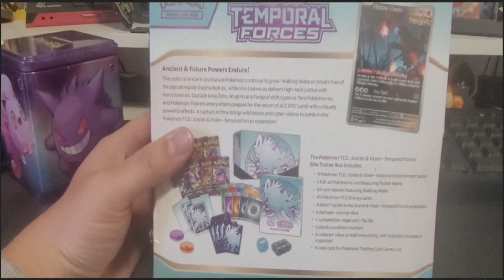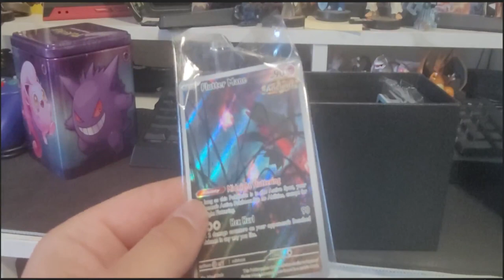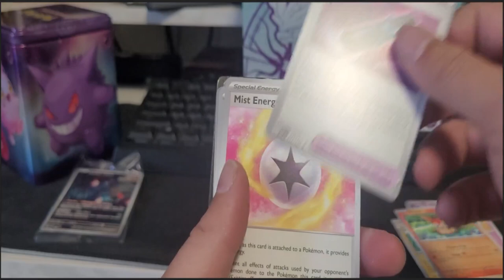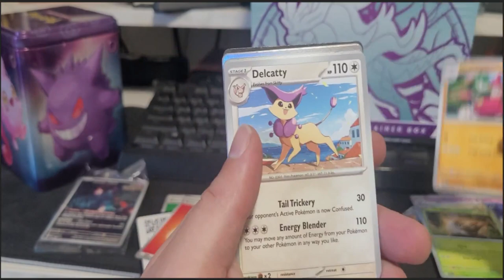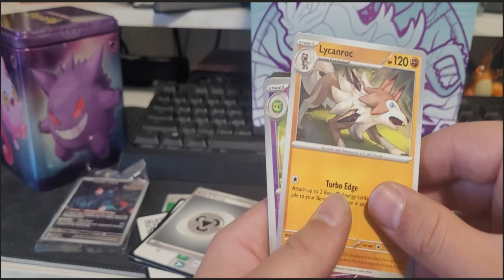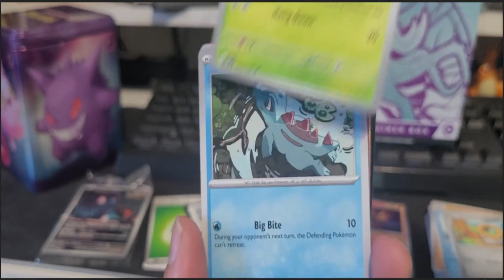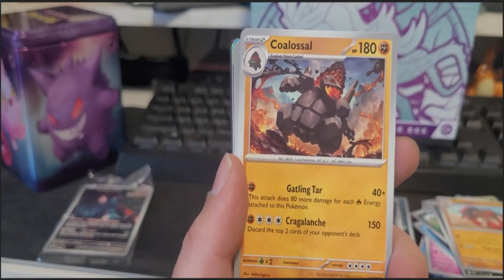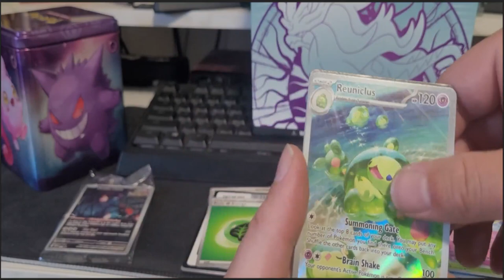Pokémon TCG Temporal Forces - Unboxing